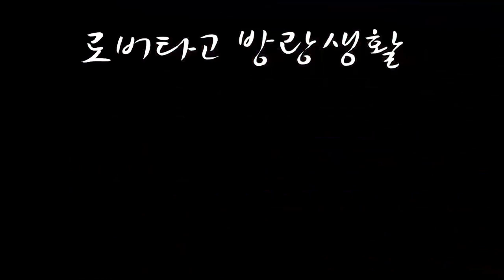Part 2 삼풍백화점 트라우마를 안고 캠핑카에서 사는 미국인 Living in a Falcon Class B Camper Van